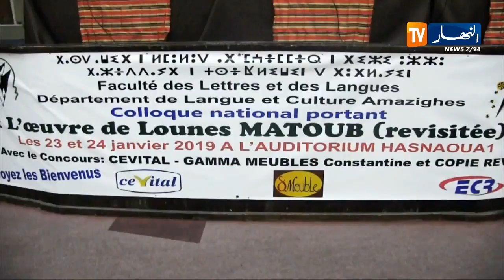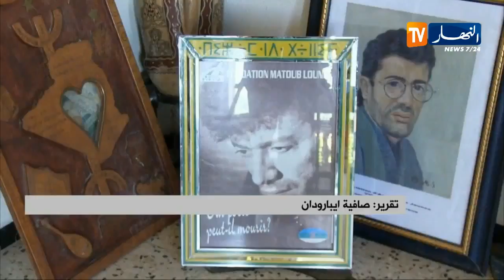Tabatent: Uguren n tmeti di tallit tegrest d ayen ẓayen ɣef imezdaɣ taddart n Ǧemεa